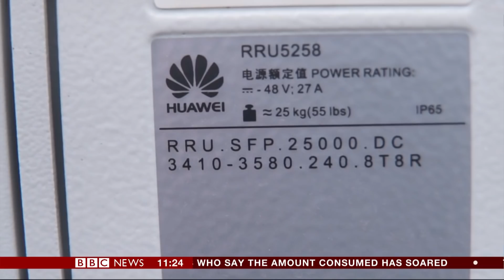EE launches 5G in various UK cities - Rory Cellan-Jones, Sarah Walton, Kate Bevan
EE, the BT owned cellular network has launched a limited 5G service in Belfast, Birmingham, Cardiff, Edinburgh, London and Manchester.

Rory Cellan-Jones reports, while Sarah Walton spoke to tech journalist Kate Bevan.